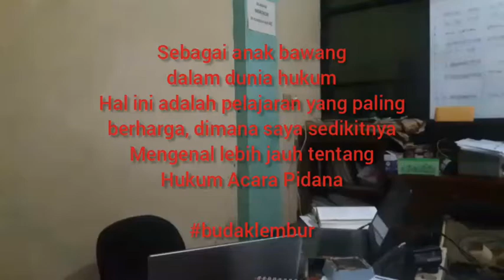3 poe 3 poting gas... anak bawang tempur dihareup lektop💪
Pembuatan eksepsi atau nota keberatan atas dakwaan jaksa penuntut umum.